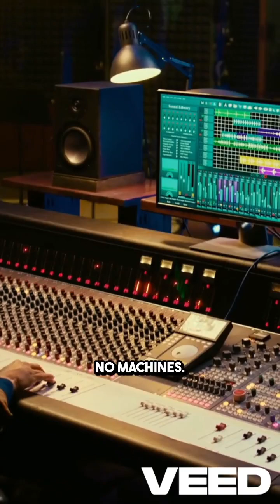400-Year-Old Dome With No Pillars?! 😲 | Gol Gumbaz Mystery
**Whisper once… it echoes seven times! 😱**
Welcome to **Gol Gumbaz**, India’s whispering wonder built in 1656—**without a single pillar** holding its massive dome. How did ancient engineers achieve this acoustic marvel?

Inside this 400-year-old tomb in **Bijapur, Karnataka**, even the **softest whisper can be heard across the dome**—7 echoes, no speakers, no modern science. This isn't just architecture. It's a **mystery of ancient Indian engineering** that still puzzles scientists today.

👉 **Join the Jet500 mission** – uncovering 500 forgotten wonders from India and beyond!